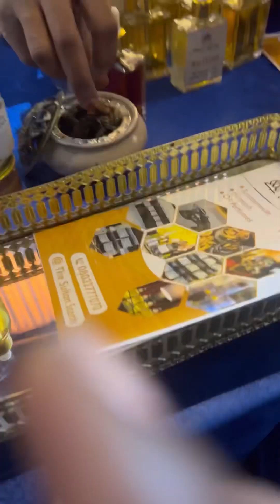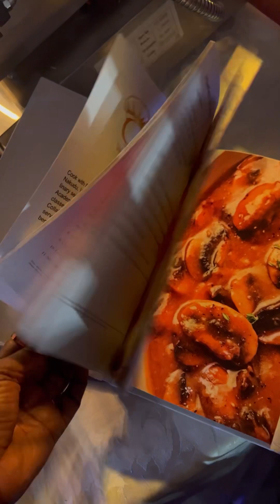Glitz trade fair in kano